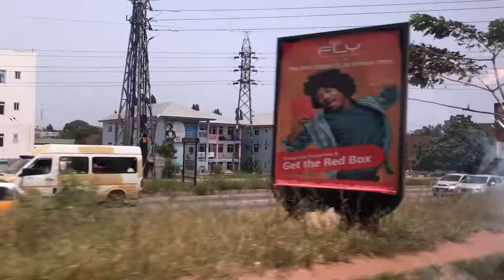Ghana Vlog |how I Spent my Saturday | Ghana wedding reception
Hi Fam so my friend invited me and my cousin to her sisters wedding and I decided to share the fun with you guys.